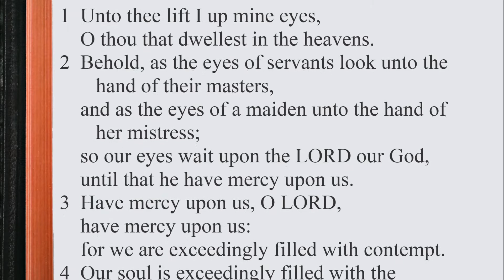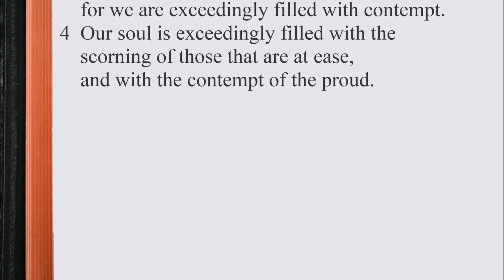Psalm 123:1-4 ♩♫ KJV Scripture Song, Full Chapter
Psalm 123 Authorized (King James) Version (AKJV)
A Song of degrees.

1 Unto thee lift I up mine eyes,
O thou that dwellest in the heavens.
2 Behold, as the eyes of servants look unto the hand of their masters,
and as the eyes of a maiden unto the hand of her mistress;
so our eyes wait upon the Lord our God,
until that he have mercy upon us.

3 Have mercy upon us, O Lord, have mercy upon us:
for we are exceedingly filled with contempt.
4 Our soul is exceedingly filled with the scorning of those that are at ease,
and with the contempt of the proud.